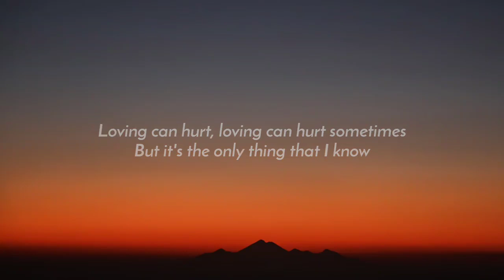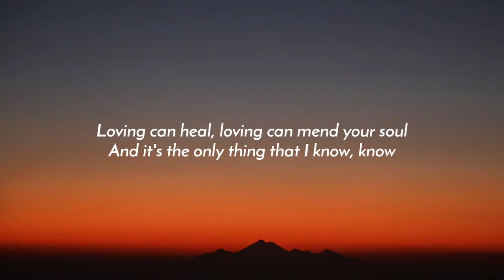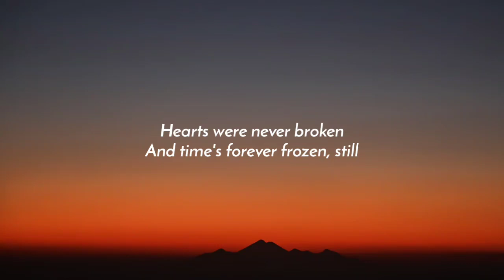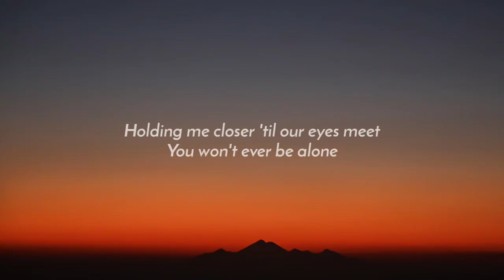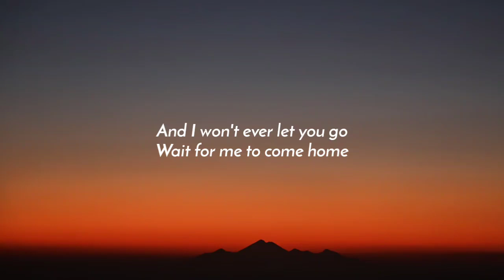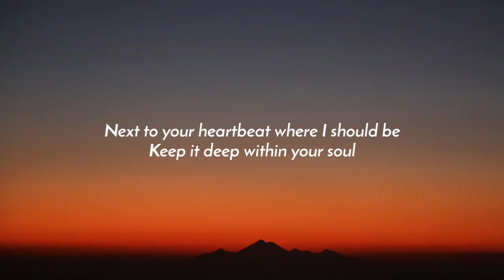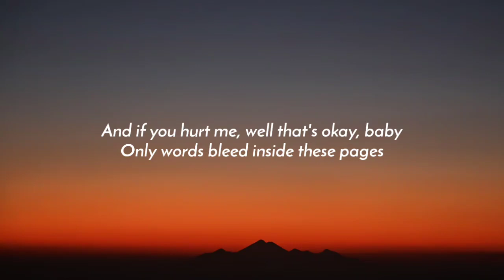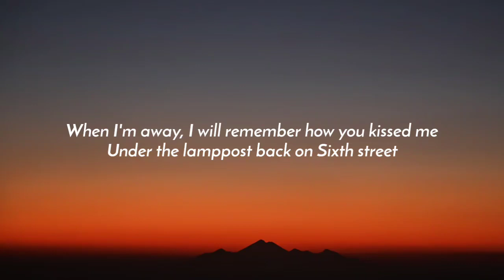Ed Sheeran - Photograph (Lyrics)